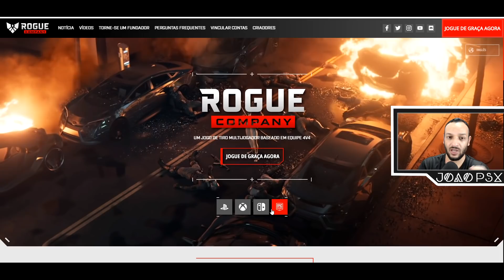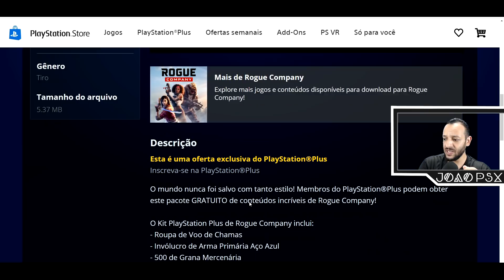TEM UM JOGO GRATUITO NO PS4 SENDO LANÇADO HOJE !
TEM UM JOGO GRATUITO NO PS4 SENDO LANÇADO HOJE ! COM DLC
Muito obrigado.

►FONTES:
Rogue Company

►SINOPSE:

O mundo precisa ser salvo e só os melhores conseguirão fazer isso!

Rogue Company é o jogo de tiro de ação tático em terceira pessoa que coloca o destino do mundo em suas mãos. Prepare-se para ser um dos agentes de elite de Rogue Company, cada um com seu próprio conjunto de habilidades, e vá para a guerra em vários modos de jogo diferentes.

Baixe agora e jogue GRATUITAMENTE!

Rogue Company é um jogo de ação cheio de armas, dispositivos e estilo. A missão começa agora. Seja um mercenário e salve o dia com estilo.